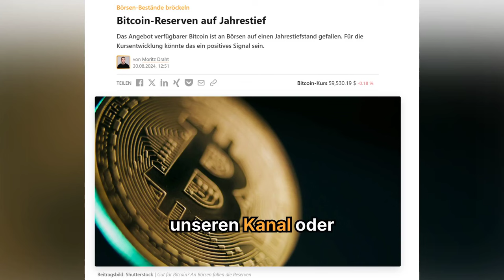Bitcoin: Börsen-Bestände schmelzen weiter!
Das Angebot verfügbarer Bitcoin ist an Börsen auf einen Jahrestiefstand gefallen. Für die Kursentwicklung könnte das ein positives Signal sein.